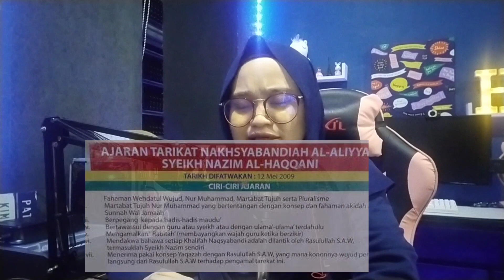Ajaran Sesat kembali dibenarkan dengan syarat?